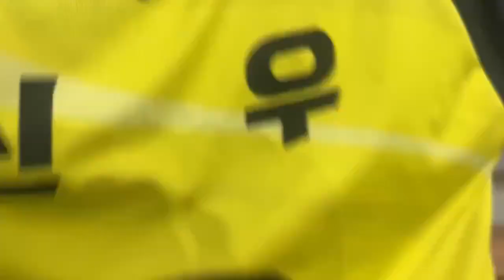1:1 이벤트 감,코,승범,시현 VS 4,5,6학년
JEJU LOJE UNITED U - 12